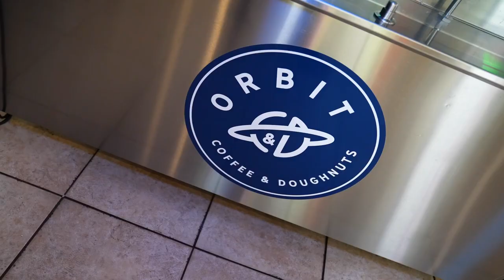Matt Bersano hits up Orbit Coffee in San Jose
Matt Bersano helps us celebrate Vietnamese Heritage Night with a local Vietnamese coffee shop.